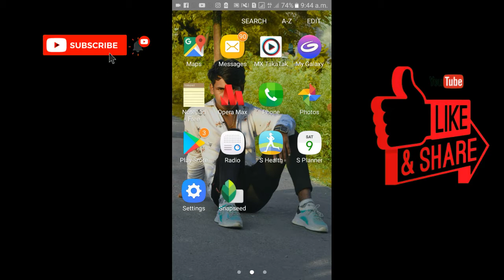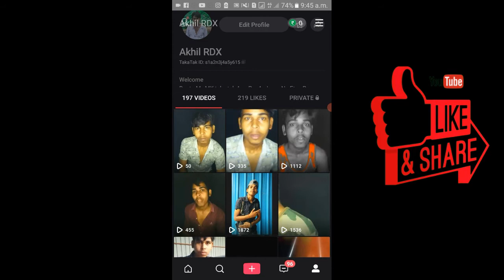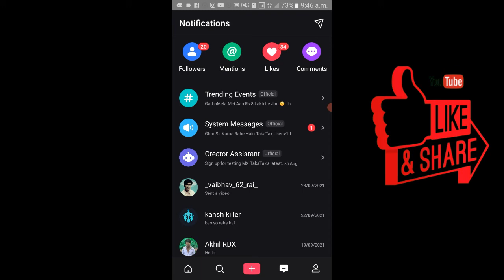MX taka tak Par Followers Kaise Badhaye | How To Followers on MX taka tak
Welcome
Dosto is videos me aap logo ko Bataya Hu ki ap MX taka tak followers badhana chahate ho to videos mein bane rahe  ||

how to get followers on mx takatak in telugu
how to get followers on mx takatak with app
how to get followerS on mx takatak video app
how to get followers in mx takatak
how to get followers on mx takatak
how to get periods immediately
how to get pregnant fast
how to aot free redeem code
mx takatak followers kaise badhaye 2021
mx takatak followers kaise badhaye app
mx takatak par followers kaise badhaye app se
mx takatak ke followers kaise badhaye
mx takatak par followers kaise badhaye app
mx takatak par followers kaise badhaye like
mx takatak par followers kaise badhaye website
mx takatak par followers kaise badhaye real
mx takatak par followers kaise badhaye real trick
mx takatak par followers kaise badhaye
mx takatak par followers kaise badhaye hack
mx takatak par followers kaise badhaye 2021
mx takatak par followers kaise badhaye live proof
mx takatak app par followers kaise badhaye
mx takatak followers app
mx takatak app me followers kaise badhaye
mx takatak fake followers appP
mx takatak par followers app
mx takatak likes and followers app
mx takatak app for iphone
mx takatak app free s
mx takatak fake followers app
mx takatak
mx takatak video
mx takatak followers kaise badhaye
mx takatak par followers kaise badhayee
mx takatak se paise kaise kamaye
mx takatak video kaise banaye
mx takatak song
mx takatak ad
mx takatak par live kaise aaye
mx takatak fame house episode 1
mx takatak mod apk unlimited followers and likes
mx takatak followers generator
mx takatak followers increase apk
mx takatak followers hack
mx takatak Tollowers increase tree
mx takatak likes and followers hack
Manoj dey ka YouTube video
Manoj dey ka YouTube channel
How To manoj dey
How To manoj dey new car
mx takatak followers increase app
mx takatak is of which country
mx takatak app which country
mx takatak apk
mx takatak online play
mx takatak app download apk
mx takatak video
mx takatak music download
mx takatak download for pc
how to get free followers on mx takatak
free followers for mx takatak
mx takatak followers increase free
mx takatak followers increase free app
mx takatak free followers and likes
ito
mx takatak video
mx takatak free followers and Iikes
mx takatak followers increase website